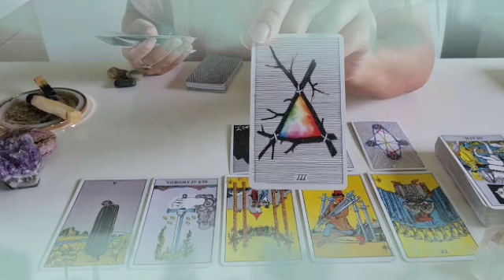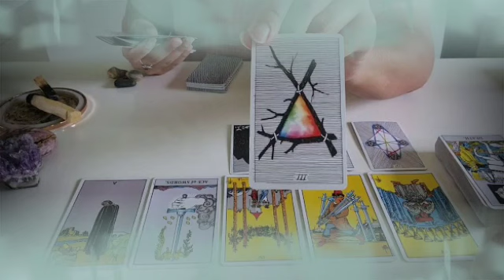برج القوس من 14 إلى 24 فبراير 2022 // زواج قادم👰خروج طرف سام بيفكر فيك🤐و هديه من الكراش يا قوس♥